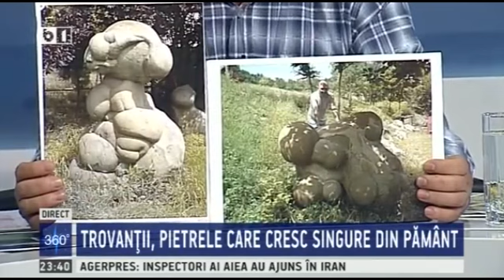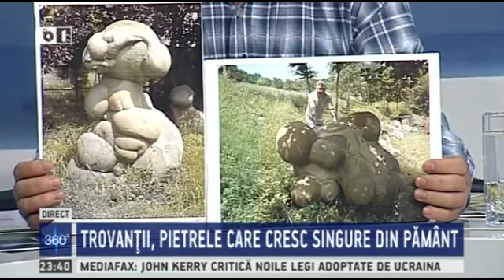360 de grade, cu Alina Badic (editie speciala) - 18 ianuarie 2014 - emisiune completa